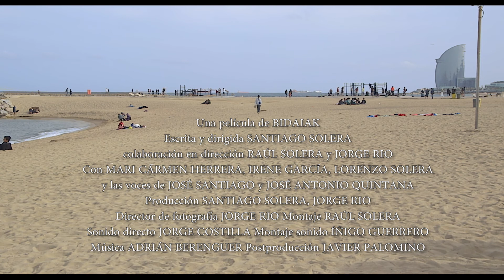Clip 10 Lo perdido. La playa.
Clip del largometraje documental Lo perdido.
Estreno 7 de febrero 2020.